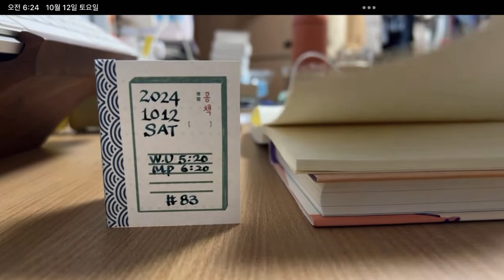83. 결과와 과정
결과만 괜찮으면,과정이 더 중요하지.. 결과와 과정은 사실 뗄레야 뗄 수 없다는 것에 대한 이야기

83day 20241012